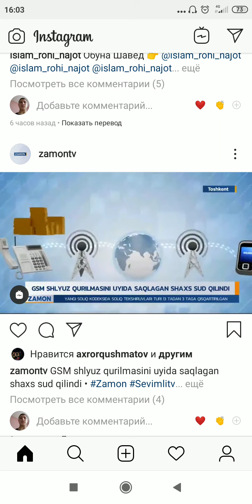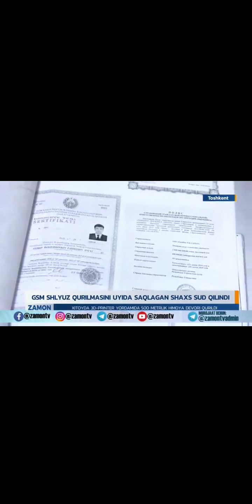Yangi masheniklik bu jinoyat bizga endi kirib kelyapti